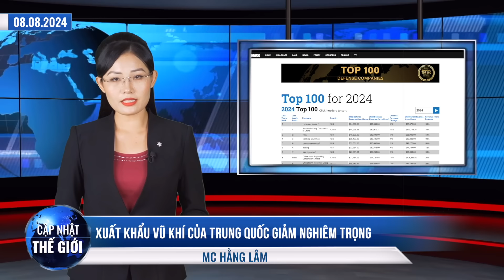Trung Quốc: Xuất khẩu vũ khí trên đà suy giảm; công chức bất mãn vạch trần cấp trên tham ô.